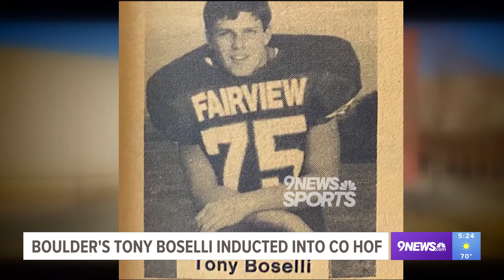Boulder native Tony Boselli shares how special it is to be inducted into the Colorado Sports Hall of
A Fairview high school legend and Pro Football Hall-of-Famer, Tony Boselli sat down with 9NEWS' Mike Klis to share the honor of being inducted into the CSHOF